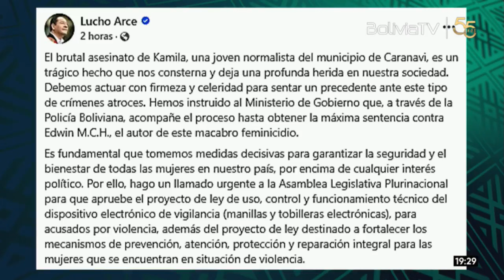Ministro de Gobierno presenta al feminicida de Kamila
Último 🔴 | 📌 Edwin M. C. H. es presentado como el feminicida de Kamila, la estudiante de la Normal Simón Bolívar de Caranavi que murió tras ser apuñalada 39 veces.